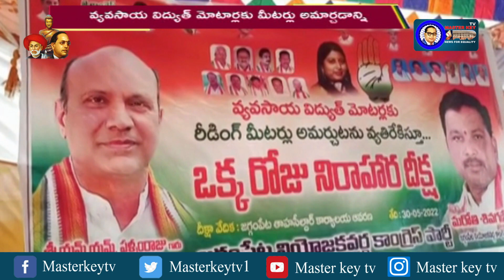కాంగ్రెస్ పార్టీ నియోజకవర్గ ఇంచార్జ్ శివగణేష్ రోజు నిరసన దీక్ష || Masterkey tv